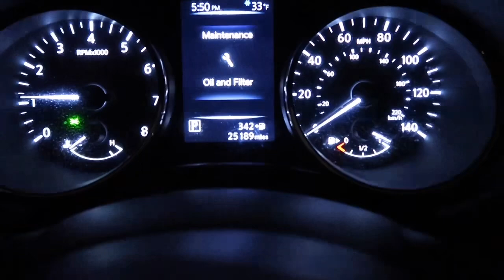VLOGMAS | Our Big Announcement